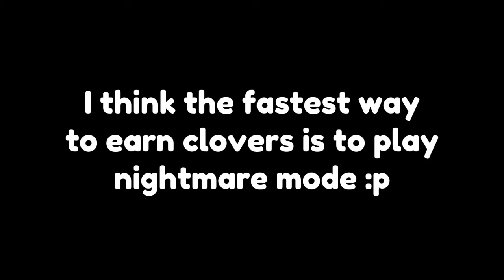🍀 How To Earn CLOVERS FAST In The New St. Patrick's Day Update In Toilet Tower Defense! 🧝‍♂️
🍀 How To Earn CLOVERS FAST In The New St. Patrick's Day Update In Toilet Tower Defense! 🧝‍♂️ | Roblox